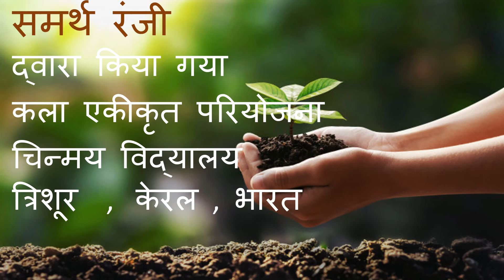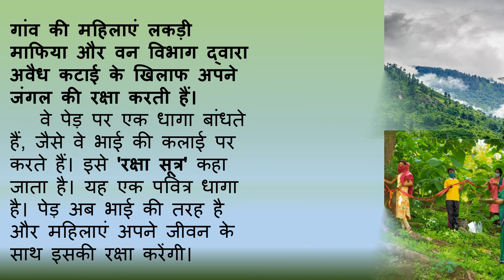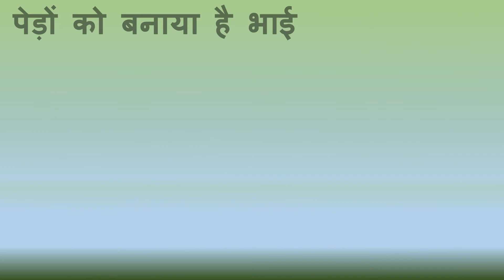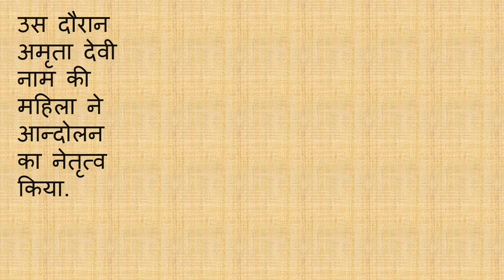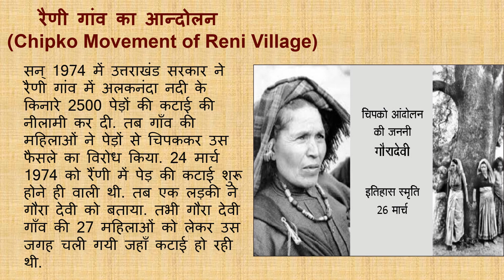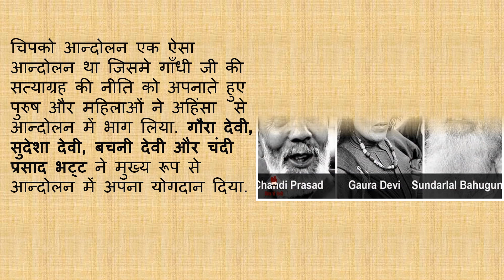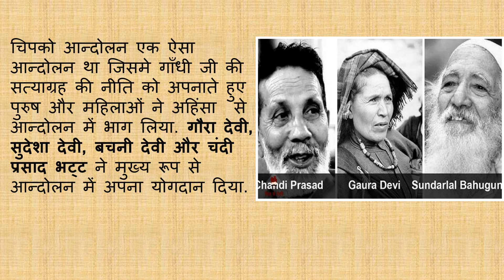Save trees of Himachal Pradesh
hi Friends today I'm going to talk about Save Trees of Himachal Pradesh
in lot of villages there are people who put rakhi on trees to save them they  just not only just put the rakhi on the trees  but also takes care of that tree with love and care.

So don't forget to Subscribe and put the bell icon so you can notify when new videos be uploaded! also Share and like and don't forget watch any of my latest new videos!